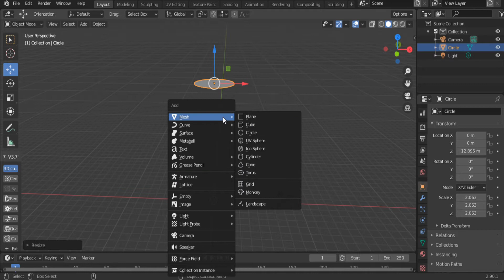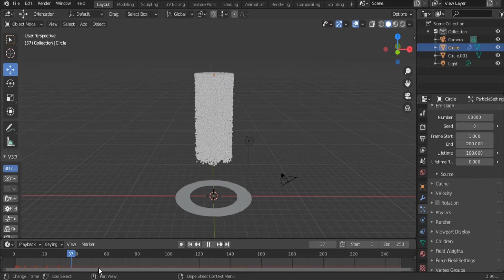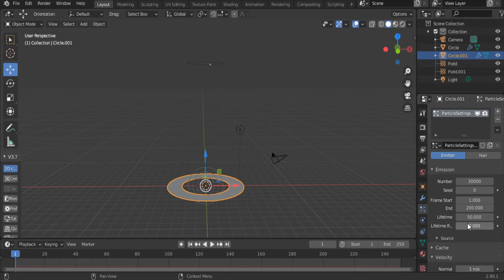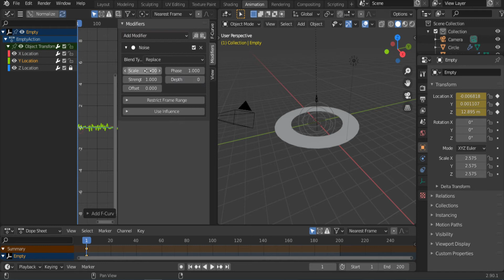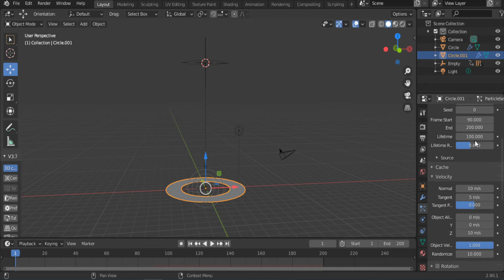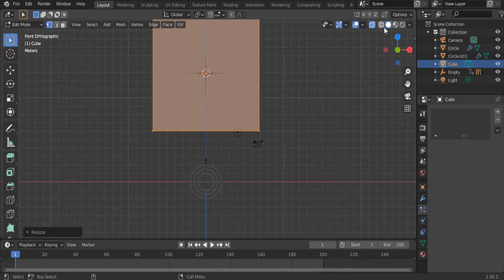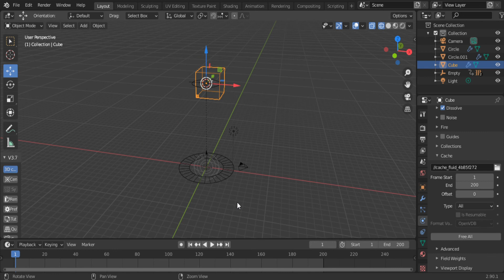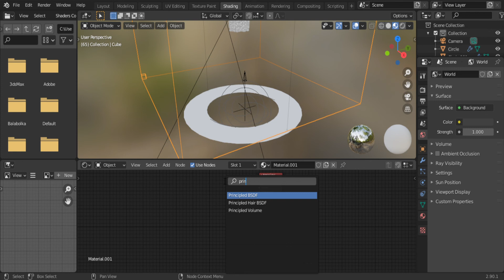Particle system ,smoke, force field in Blender 2.91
Creat a tornado type simulation using particle system in blender 2.91